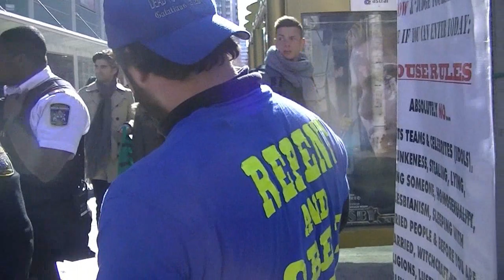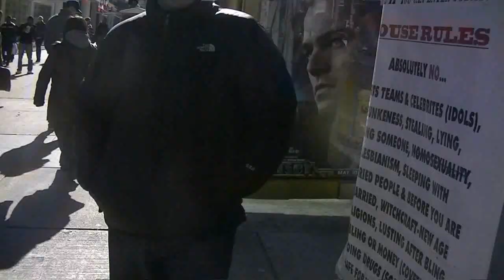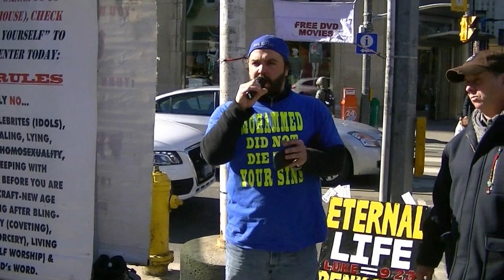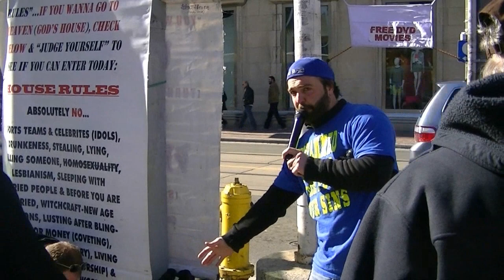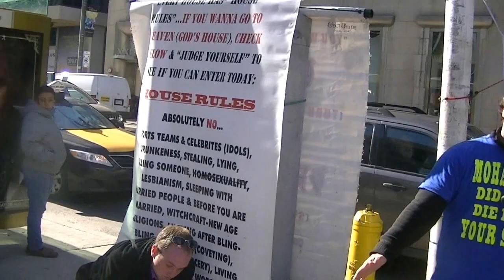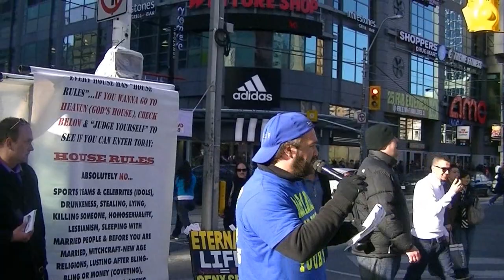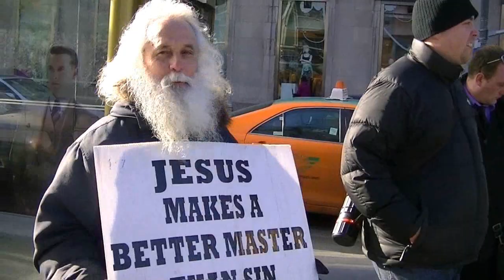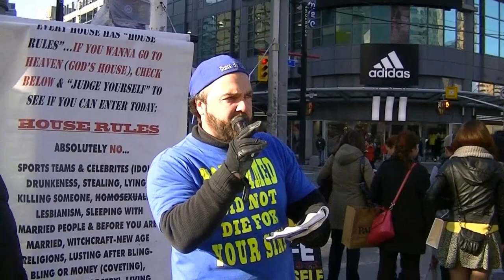Servant Hoods facing mockers and doubters April 20 2013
Caution: Strong and foul language. Preaching the TRUE gospel in downtown Toronto at Yonge and Dundas on April 20, 2013. Not false Christian doctrine or religion but the word of YAH right from the Holy Bible. Brother Tom and Brother Phil handle questions from non believers.

Filmed by Brother Ugly. See more footage of the Servant Hoods and a variety of other topics on Bro Ugly's channel.